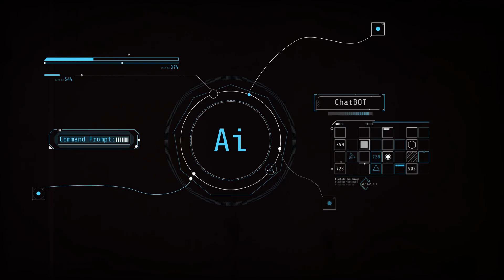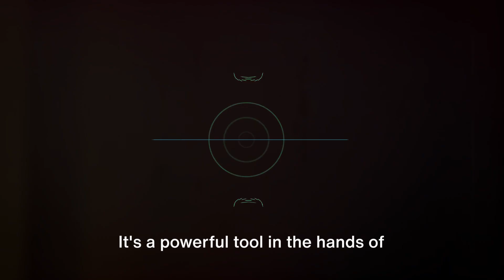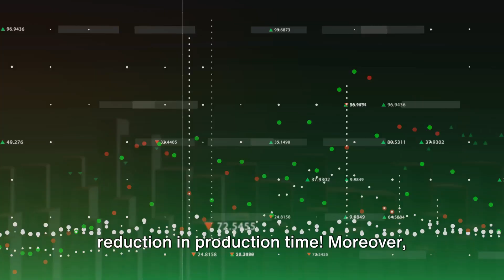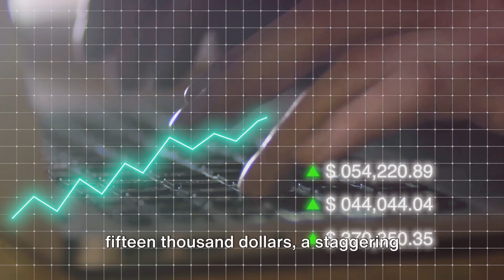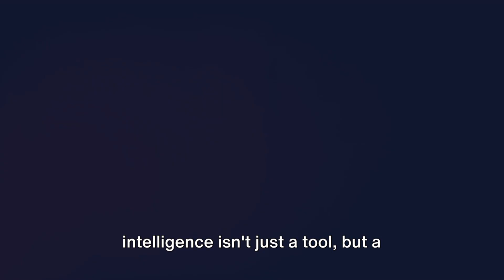Sora Open AI The Future of Video Generator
Dive into the future of video generation with Sora Open AI! 🌟 Unveil the cutting-edge technology shaping the way we create and experience videos. Discover how Sora Open AI is revolutionizing content creation with advanced video generation capabilities. Join us as we explore the exciting possibilities and innovations that lie ahead. Don't miss out on a glimpse into "The Future of Video Generator"! 🎥✨